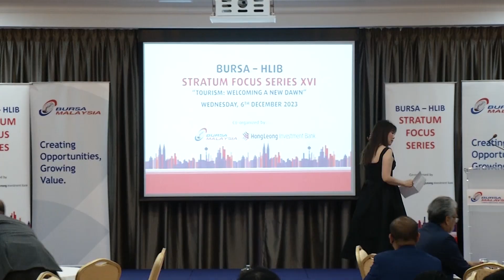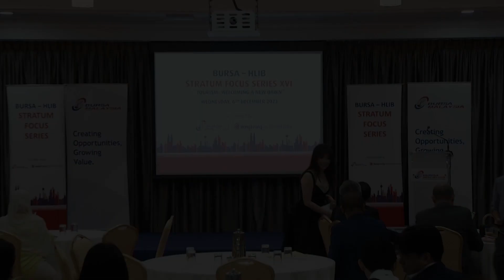Tourism: Welcoming a New Dawn - Opening Remarks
By Ms Lee Jim Leng, Group Managing Director/ Chief Executive Officer, Hong Leong Investment Bank